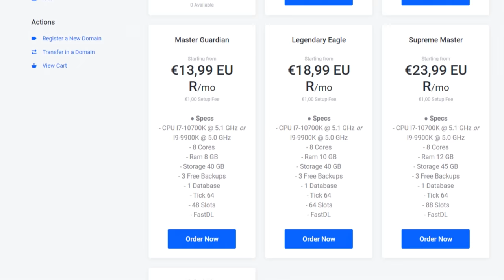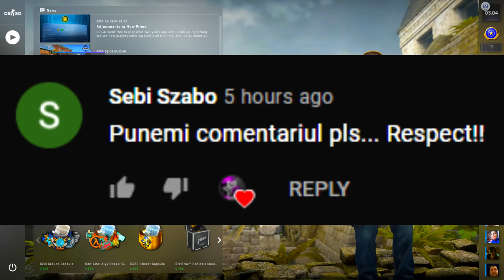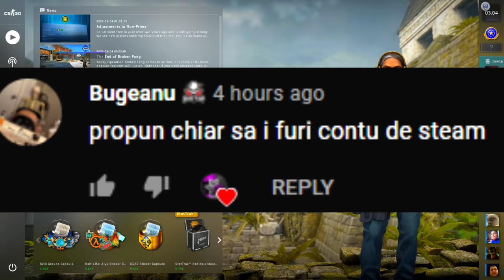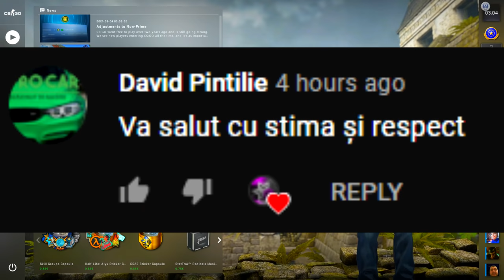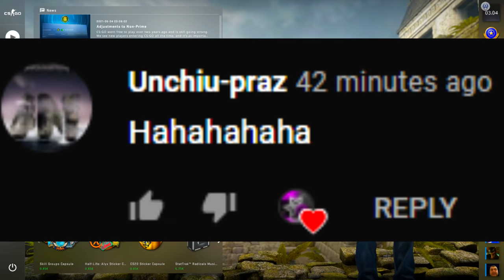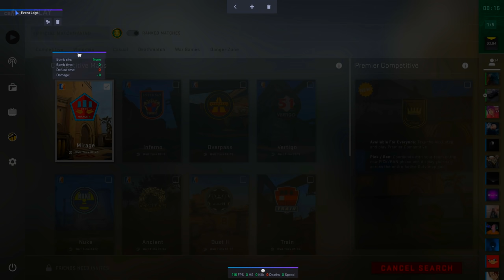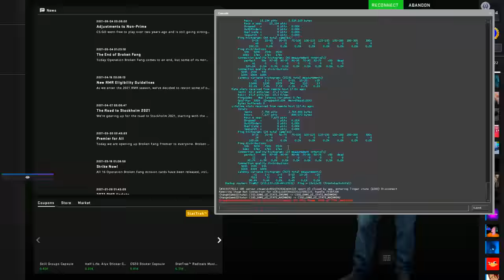AM DAT OBVIOUS PE CONTUL MAIN !? JUCAM CU ALT COD ! - CS:GO Hacking pe MAIN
💜Site-ul de HOSTING PE CS:GO si alte JOCURI ! (Aveti HOST GRATIS primele 7 ZILE !) folositi codul "Raul2k" pentru 10% reducere la serverele de CS:GO !

Specs :

Pc Gaming :

🎮 Cpu : i7 8700k @5.2 ghz
🎮 Gpu : MSI GeForce GTX 1070 Ti Armor @2100mhz
🎮 Mobo : MSI Z370 TOMAHAWK
🎮 Ram : Crucial 32 GB DDR4 3466 MHz cl18

Pc secundar :

🎮 Cpu : i5 4690kk @4.8 ghz
🎮 Gpu : MSI GeForce GTX 970 @2050mhz
🎮 Mobo : Gigabyte Z97
🎮 Ram : Crucial 16 GB DDR3 2400 MHz cl17

Pc 3 :

🎮 Cpu : Pentium e5200 @2.9 ghz
🎮 Gpu : NVIDIA GeForce 7300 GS
🎮 Mobo : Asrock 775i65g
🎮 Ram : Kingston 4 GB DDR2 466 Mhz cl5

Periferice :

⌚Monitor 2 : Philips 45 inch 4096x2160 60hz
⌚Tastatura : Razer Blackwidow Chroma
⌚Casti : Razer kraken X
⌚Microfon : Superlux E205U